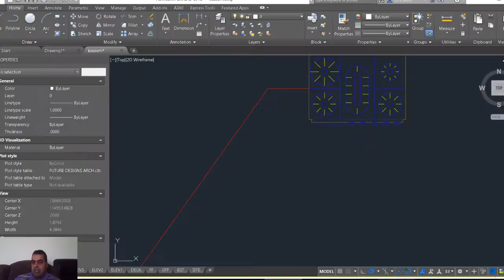الحصر داخل برنامج الاتوكاد bcount